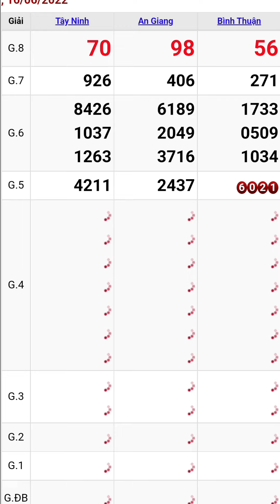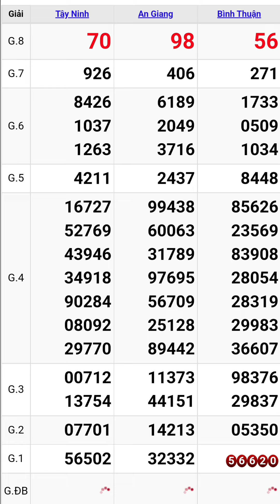Quay thử xổ số miền nam ngày 16/6/2022 #8 tây ninh - an giang -bình thuận